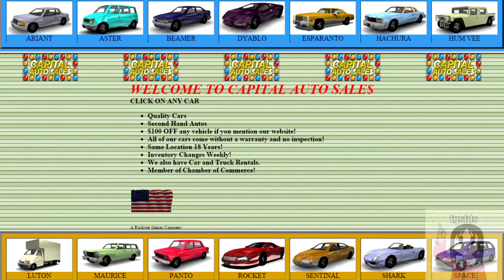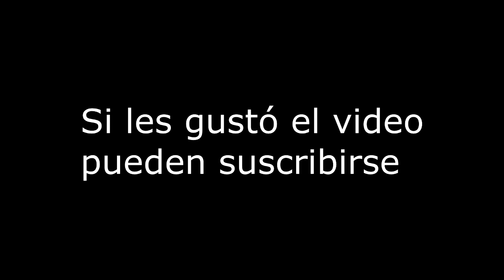Betas de Grand Theft Auto III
En este video revisaremos las betas de uno de los juegos de mi saga favorita de videojuegos.
Cabe aclarar que este video no cubre toda la información, solo pongo lo que me encontré durante la búsqueda.